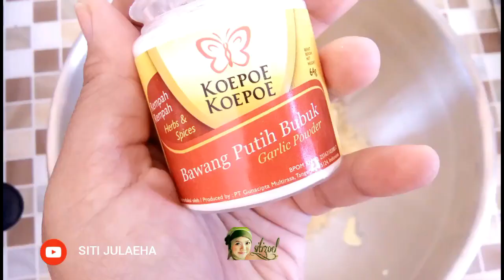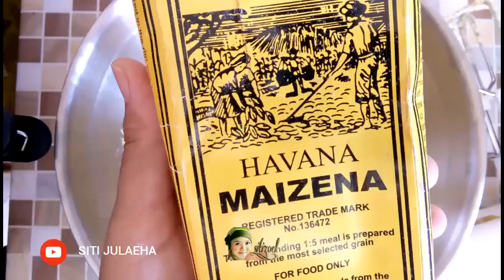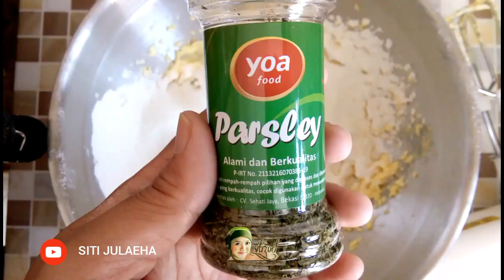GARLIC CHEESE COOKIES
Menjelang hari raya idul fitri tentunya teman-teman sudah mulai bikin cookies buat lebaran nanti. kali ini saya mau berbagi resep cookies yang mudah dan bisa teman-teman coba di rumah, yaitu GARLIC CHEESE COOKIES. Garlic cheese cookies ini berbahan dasar bubuk bawang putih dan keju.

Bahan:
50 gr keju edam parut
100 gr butter
100 gr margarine
1/2 sdt bawang putih bubuk
1 sdm parsley kering
220 gr terigu protein sedang
30 gr tepung maizena

olesan: kuning telur
taburan: keju cheddar parut, parsley kering